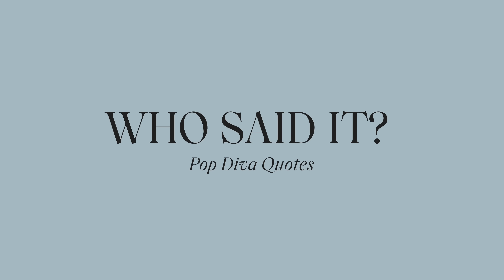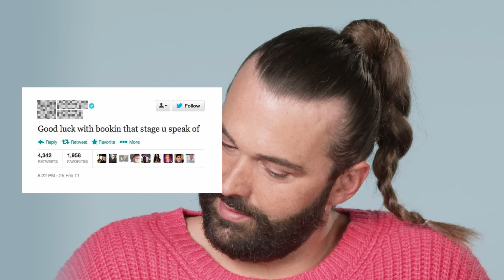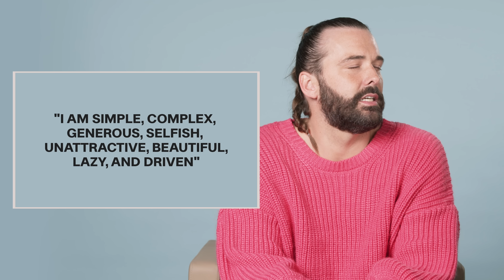Who Said It? 23 Most Iconic Pop Divas Quotes…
It's pop star quiz time! I've got Cher, Ariana, Whitney. You know I love a pop diva. Give me Celine Dion, give me Aretha Franklin, give me Mariah Carey, give me all of the queens. In this new series Who Said It? we are looking at 23 iconic pop diva moments and quotes. Arguably the best celebrity quotes of all time. Because we know that pop divas do not come to play.

Play along! Free virtual hug for all of those who score higher than me.

Take my JVN Hair quiz, too, so you can achieve these gorgeous waves!

I'm giving you some of the best quotes from Mariah Carey, Beyonce, Whitney Houston, Adele, Rihanna, Kelly Clarkson, Aretha Franklin, Ariana Grande, Lady Gaga, Katy Perry, Nicki Minaj, Dolly Parton, all of the queens are here. If you're into celebrity quotes, or celebrity trivia, or celebrity quiz, or pop stars, pop star quotes, whatever, you'll have some fun in this video. Favorite celebrity quotes? Leave them in the comments. Best pop diva?